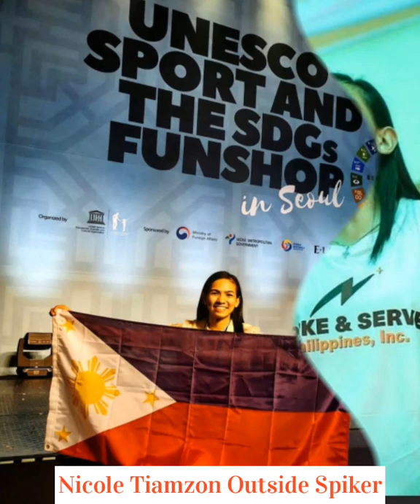Nicole Tiamzon Tribute Video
𝙱𝚎𝚜𝚝 𝙾𝚞𝚝𝚜𝚒𝚍𝚎 𝚂𝚙𝚒𝚔𝚎𝚛  2019 𝚁𝚎𝚒𝚗𝚏𝚘𝚛𝚌𝚎 𝙲𝚘𝚗𝚏𝚎𝚛𝚎𝚗𝚌𝚎 𝙿𝚅𝙻